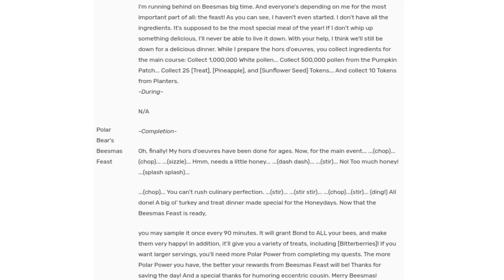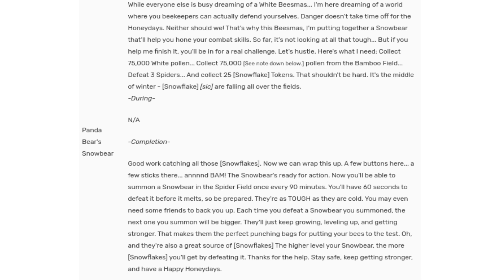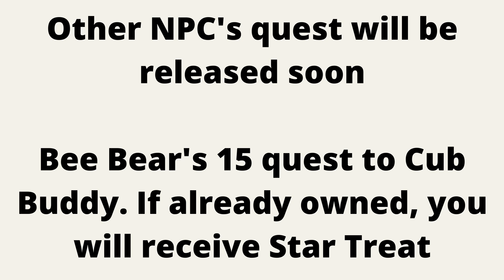2021 BEESMAS PART 1! | Bee Swarm Simulator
The 9 NPC's BEESMAS quest is out! The rest of the NPC's Quest will soon be added! NEW ITEM (planters, new dice, puffshrooms, and more!) NEW SHOP AND NEW BEAR!

Complete quest, Deliver presents, UNLOCK presents! and much more fun!